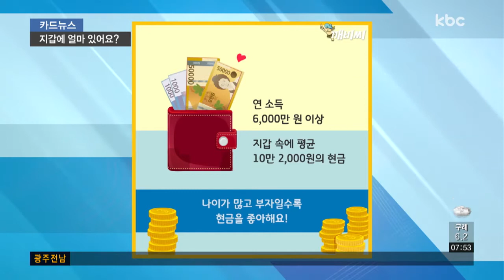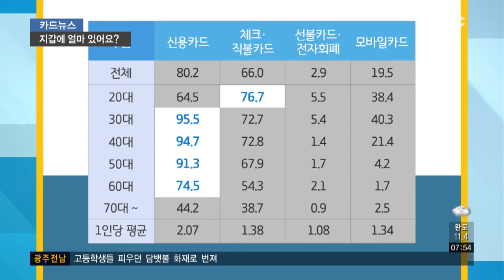[카드뉴스] "나이 많고 부자일수록 현금을 좋아해~"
한국은행에서 지난해 만 19세 이상 성인을 대상으로 지급수단 이용행태를 조사했는데요.

우리나라 사람들은 지갑에 평균 현금 8만 원과 신용카드 2장을 넣고 다니는 것으로 나타났는데, 남성이 여성보다 현금을 조금 더 가지고 다녔습니다.

연령대별로 현금 보유 금액은 50대가 10만 1,000원으로 가장 많았고, 20대가 4만 6,000원으로 가장 적었습니다.

연 소득 6,000만 원 이상인 사람들은 평균 10만 2,000원을 지갑에 갖고 있었는데 즉, 나이가 많고 부자일수록 현금을 좋아했습니다.

현금과 신용카드, 체크카드 가운데 만족도가 가장 높은 수단은 어떤 것일까요?

다양한 전자상거래의 등장과 편리한 카드를 제치고 현금이 가장 높았습니다.

현금을 찾을 땐 은행보단 ATM을 이용했고요.

결제할 때 금액이 5만 원을 넘으면 신용카드를 썼고, 5만 원 미만이면 현금을 사용했습니다.

평균적으로 신용카드는 2.07장, 체크카드는 1.38장을 가지고 있는 것으로 조사됐는데요.

20대는 체크카드와 직불카드를, 30대부터 60대는 신용카드를 선호하는 거로 나타났습니다.

아무래도 20대는 취업이 늦어지면서 신용카드를 발급받기엔 어려움이 있다는 것을 보여주는 것 같네요.

지금 여러분의 지갑 속엔 얼마가 들어있나요?